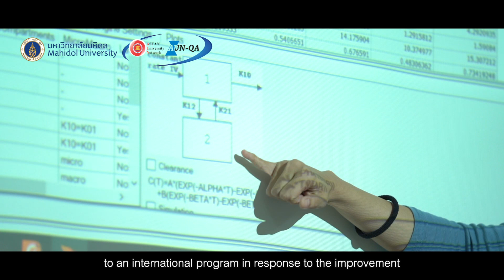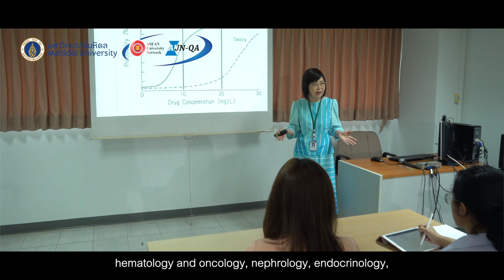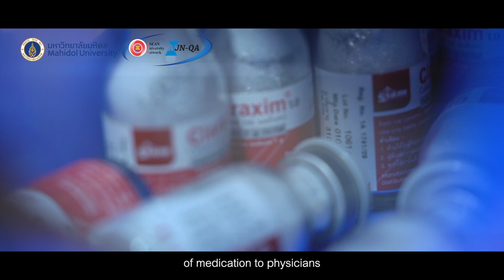Master of Science In Pharmacy Program in Clinical Pharmacy (Internationnal Program)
174th AUN-QA Assessment at Programme Level